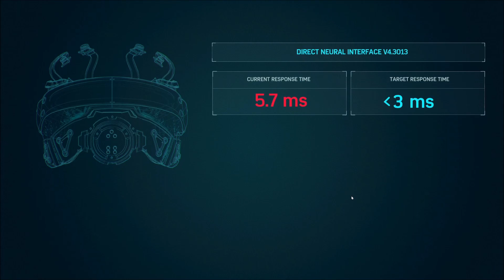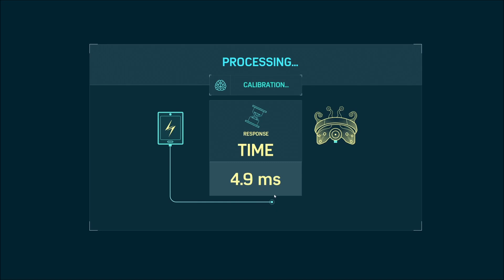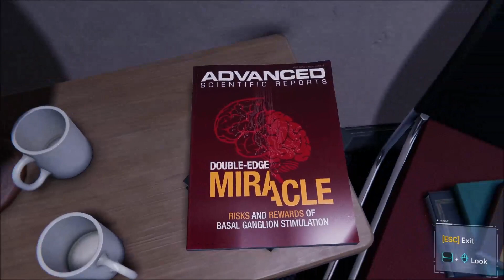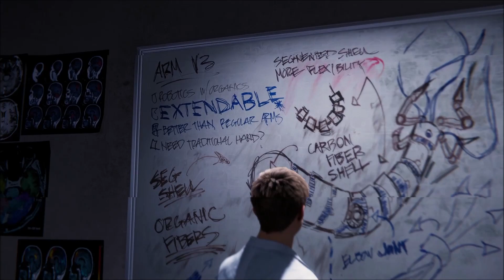Marvels Spider-Man (Blind Playthrough) - Episode 21 - Show me What You Got Miles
Come and watch this episode of Marvel's Spider-Man Remastered on PC where we suggested to Aunt May about asking Miles to volunteer at the F.E.A.S.T Centre to help him get out and help people to help with the loss of his father to which he agrees to help but on his way he gets attacked and is saved by Peter who then gives him a few pointers and asks Miles to show him what he's got